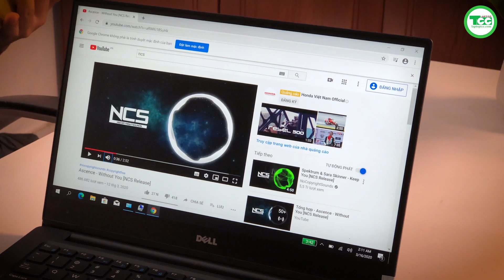Đánh giá nhanh Dell Latitude 7370 tại Laptop TCC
Dell latitude 7370 là một dòng laptop 13.3″ có thiết kế mỏng nhẹ với màn hình FHD ATG rực rỡ. Là thương hiệu máy tính cao cấp của Dell hướng đến đối tượng người dùng doanh nhân, doanh nghiệp và nằm chung phân khúc với HP EliteBook và ThinkPad. Bộ vi xử lí core M7 thế hệ 6 cho hiệu suất tối đa. Chất liệu chế tạo của 7370 mang lại cảm nhận xúc giác rất tốt và sự cao cấp. Mặt ngoài nắp máy được hoàn thiện với một lớp phủ mềm, không bám vân tay bằng sợi carbon. Theo Dell, Latitude 7370 đã trải qua các thử nghiệm nhằm đáp ứng tiêu chuẩn độ bền quân sự MIL-STD 810G để đảm bảo rằng hệ thống có thể xử lý việc sử dụng hàng ngày mà không có vấn đề.